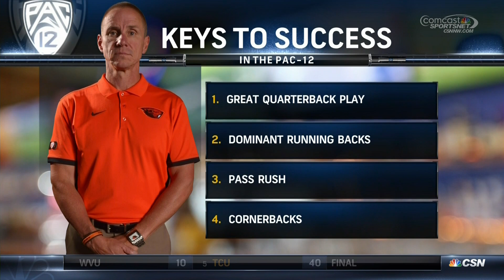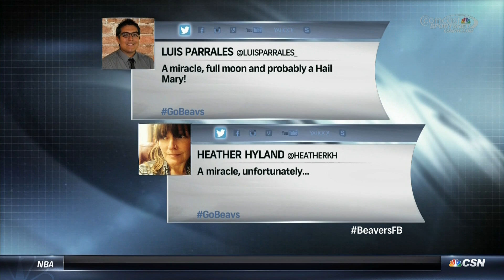BeaversFB 10-29-15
Week 9 (post-Colorado pre-Utah).